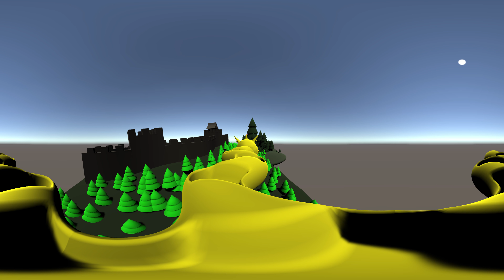Dragon Ride 360 Slow